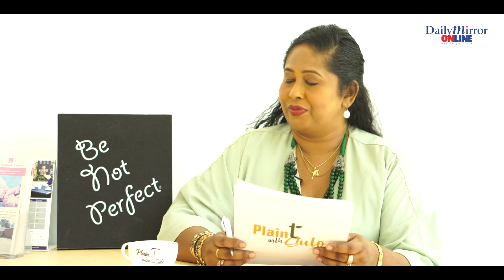Plain t with Sulo X Memorable Steps 2022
Memorable Steps 2022
"Lanka Alzheimer’s Foundation virtual walk to mark World Alzheimer’s Month"

Professor Shehan Williams,
President of Lanka Alzheimer’s Foundation

Please join this virtual walk and help to spread awareness and challenge the stigma surrounding dementia.

(Walk from Ratnapura to Independence Square 5,500 steps per day for 21 days from 1st to 21st September)

Lanka Alzheimer's Foundation